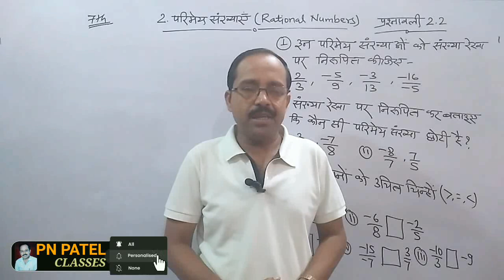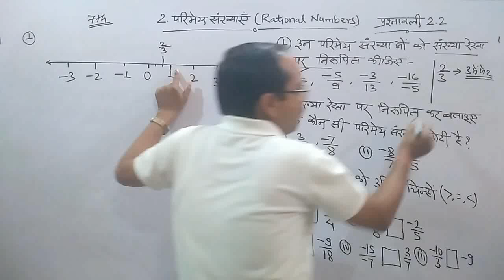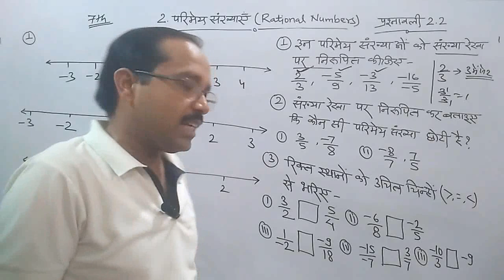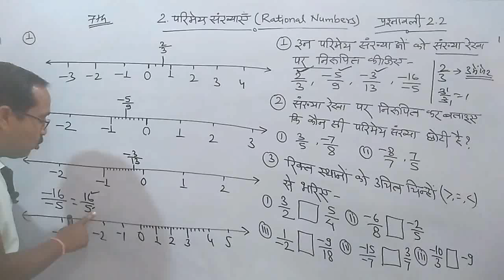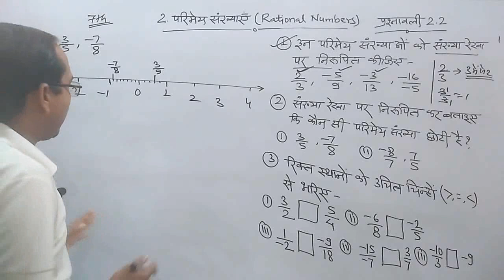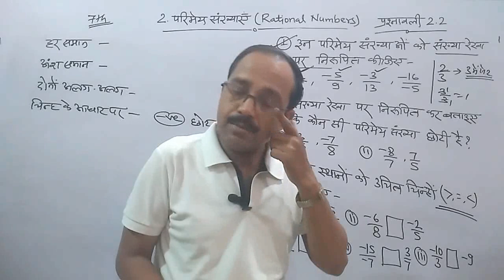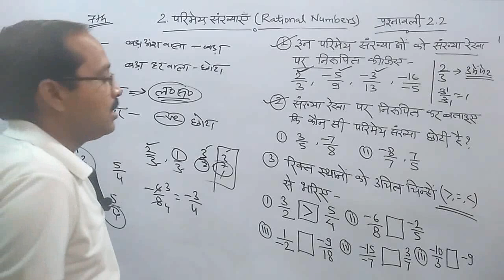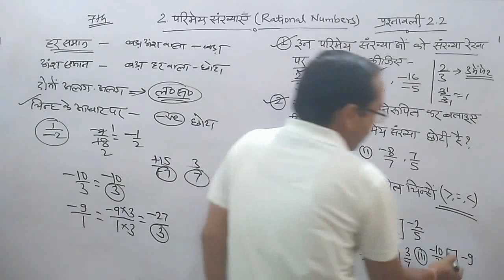7th Maths || Chap 2 परिमेय संख्याएं || Rational Numbers || Exercise 2.2 Qu 1 to 3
Chapter 2 -  परिमेय संख्याएँ   ( Rational Numbers ) | SCRET Chhattisgarh / CG Board Maths

7th Maths || Chap 2 परिमेय संख्याएँ  || Rational Numbers || Exercise 2.2 Qu 1 to 3  by  PN PATEL  Sir

7th Maths  Chap 2 परिमेय संख्याएँ  Rational NumbersExercise 2.2 Qu 1 to 3,
7th class maths Chap 2 Rational Numbers,
class 7 maths in hindi,
7th class maths Chap 2 परिमेय संख्याएँ,
7th class maths Rational Numbers,
class 7 maths Rational Numbers,
7th class maths in hindi,
7th class maths chapter 2 in hindi,
7th class maths chapter 2 परिमेय संख्याएँ  in hindi,
class 7 maths in chapter 2 Rational Numbers  hindi,
maths class 7  in chapter 2 परिमेय संख्याएँ in hindi,
maths class 7 chapter 2 Rational Numbers,
maths class 7 chapter 2  परिमेय संख्याएँ  parichay,
maths class 7  in chapter 2 hindi medium,
cg board maths chapter 2 परिमेय संख्याएँ,
cg board Rational Numbers,
pnpatelclasses,
pn patel sir,